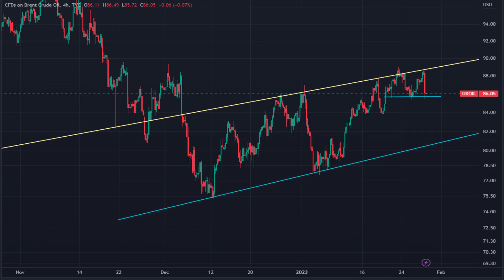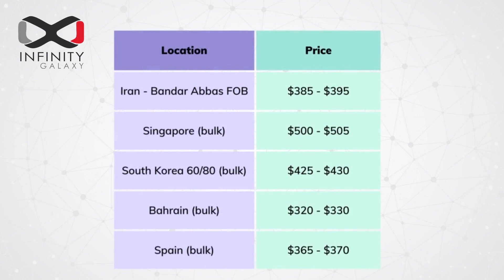Weekly Crude Forecast: Feeble Positive Signals in Petroleum Products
As oil stays in the expected range, bitumen and petrochemicals look to be ready for new growth.

〽️ Due to Internet restrictions, we released this episode in a simple mode. We hope that the situation improves soon.

♾️ Every Monday, you can have a thorough report of oil, bitumen, and economy on Infinity Galaxy YouTube channel.